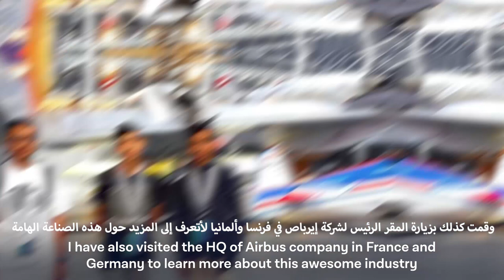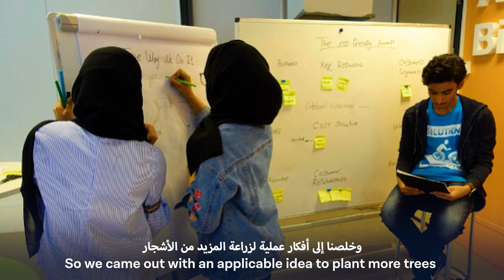Meet Mohammed Saeed Alameri